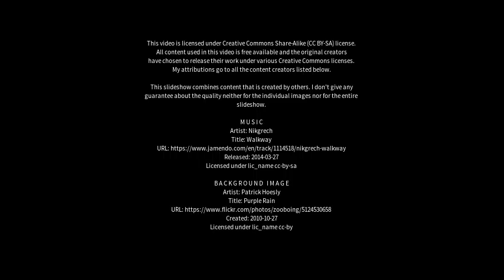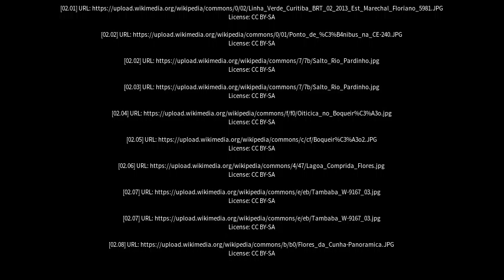Best places to visit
Best places to visit - Boqueirão (Brazil) Best places to visit - Slideshows from all over the world - City trips, nature pictures, etc.